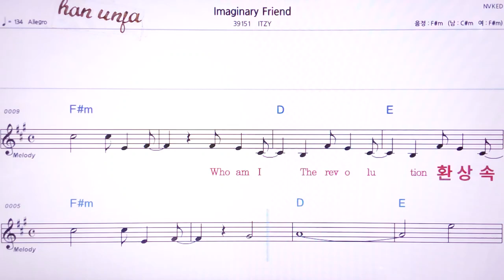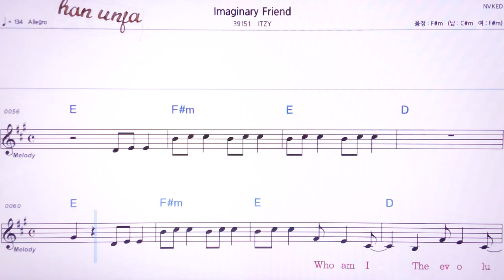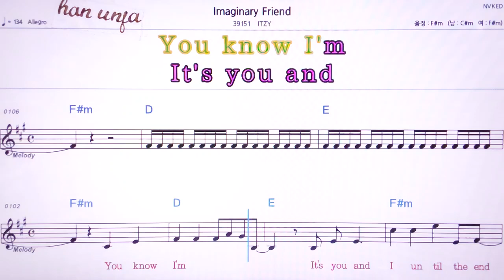💖Imaginary friend/ITZY 👍MR,노래방, 악보, 코드,Karaoke With Sheet Music